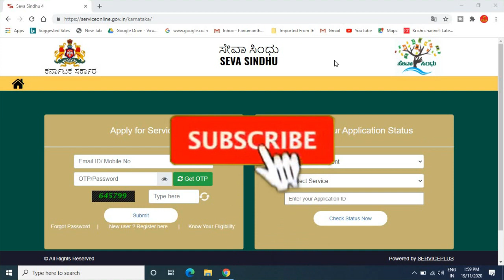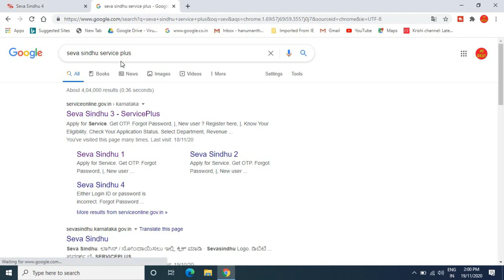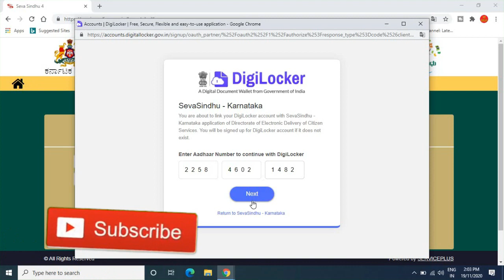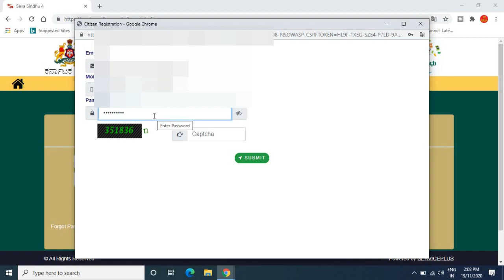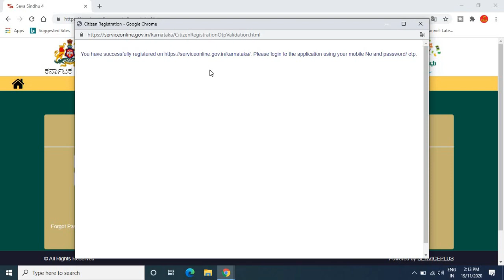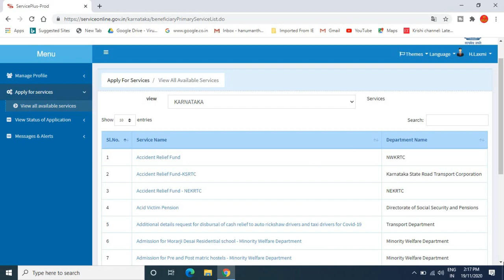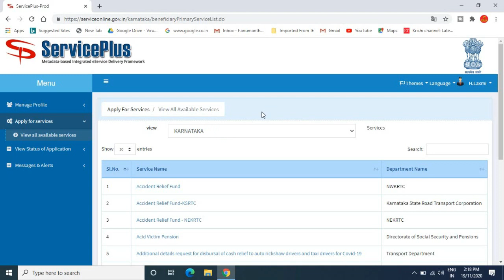seva sindhu service plus registration | seva sindhu service plus login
ಈ ವಿಡಿಯೋದಲ್ಲಿ seva sindhu service plus registration ಬಗ್ಗೆ ಸಂಪೂರ್ಣವಾಗಿ ಮಾಹಿತಿ ತಿಳಿಸಲಾಗಿದೆ.

GEAR USED:
1. Mic
2. DRL-18H Ring Light
3. Tripod
4. High Quality Green Screen
5. Wallpaper

More:-

                                                           ವಂದೇ  ಮಾತರಂ ".